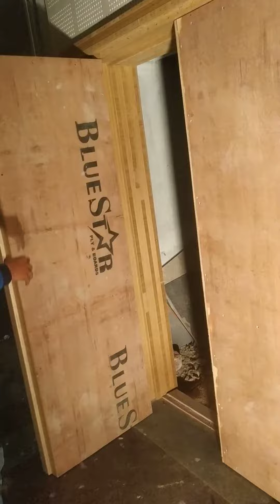Hyderabad carpenter interior design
Assembly soundproof door